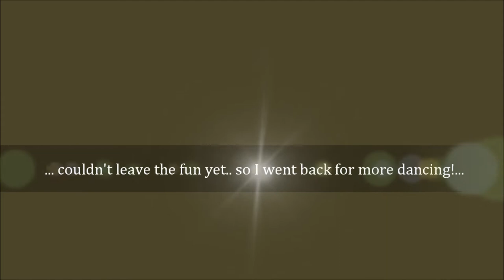Dancing in a Disney World park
My first time in Disney World and dancing to songs I've never heard before, but it sure was a lot of FUN!! Sometimes "dreams come true"!!... In case you are wondering, I'm the Hispanic girl in the white t-shirt and blue skinny jeans - JM